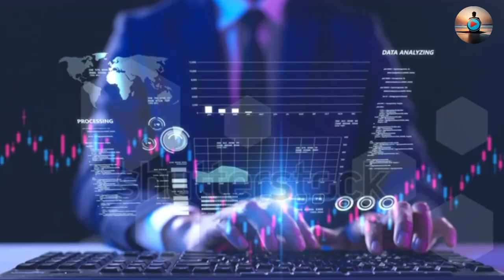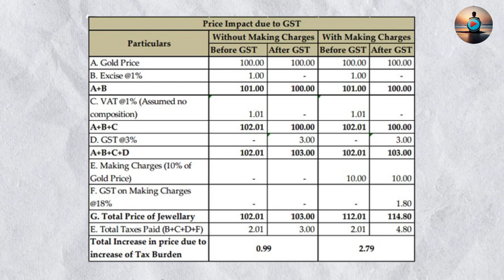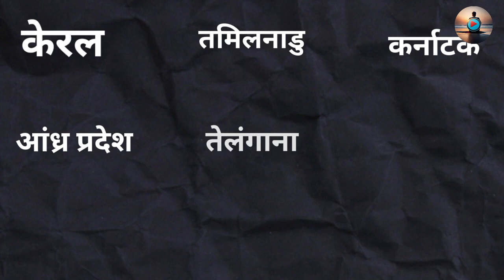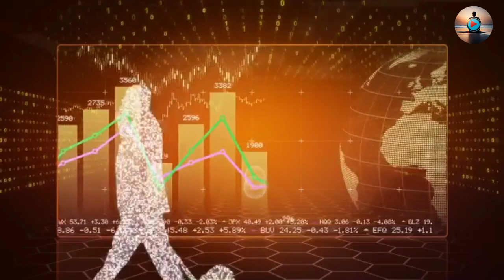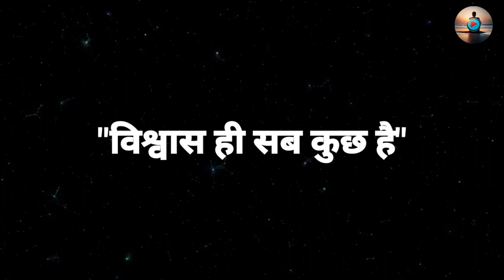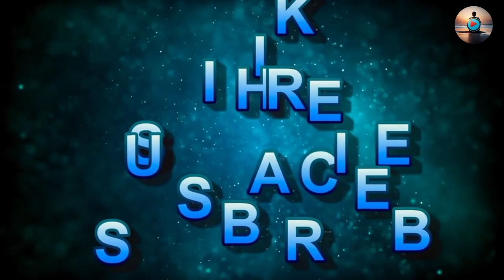How Kalyan Jewellers Became a Billion-Dollar Empire | The Inspiring Story of T.S. Kalyanaraman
Title: "How Kalyan Jewellers Became a Billion-Dollar Empire | The Inspiring Story of T.S. Kalyanaraman"

Description:
In this captivating video, we delve into the remarkable journey of Kalyan Jewellers and the visionary behind its success, T.S. Kalyanaraman. Discover the secrets behind the billion-dollar empire and the inspiring story of a man who turned a small jewelry shop into a global brand.

🌟 Key Highlights:
- Explore the early life and struggles of T.S. Kalyanaraman.
- Uncover the business strategies that propelled Kalyan Jewellers to success.
- Learn about the brand's commitment to craftsmanship and quality.
- Get insights into the expansion of Kalyan Jewellers on a global scale.
- Hear from industry experts and insiders about the brand's impact on the jewelry industry.

If you're fascinated by business success stories and the world of jewelry, this video is a must-watch. Join us as we unravel the inspiring journey of Kalyan Jewellers and the man who made it all possible. 🚀💎

Kalyan Jewellers Jewelry Business Family Legacy
Iconic Brand Success Story Jewelry Trends
Heritage Business Journey Indian Jewelry Bridal Collection Founder's Story Legacy Brand
Jewelry Empire  Brand Evolution  Indian Traditions
Luxury Jewelry  Jewelry Design  Craftsmanship
Cultural Influence  Gemstones  Craftsmen's Tale
Gold Jewelry  Diamond Collection  Customer Experience  Kalyan Jewelers History Jewelry Retail
Quality Assurance   Artisan Jewelry
Timeless Beauty   Customer Testimonials
Exclusive Collections  Jewelry Shopping
Bridal Jewelry  Bridal Trends  Precious Metals
Gemstone Jewelry  Brand Values
Customer Satisfaction  Celebrity Endorsements
Jewelry for Every Occasion  Retail Excellence
Jewelry Industry  Brand Legacy  Trusted Jewelers
Jewelry Craftsmen  Ethical Sourcing
Traditional Elegance  Wedding Jewelry
Jewelry Investment  Glamour and Style
Jewelry Innovations  Precious Stones  Gold Trends
Diamond Jewelry  Artisan Craftsmanship
Bridal Tradition  Exquisite Designs  Jewelry Artistry
Kalyan Jewelers Heritage  Customer Reviews
Brand Philosophy  Jewelry Expertise
Timeless Pieces  Wedding Traditions
Kalyan's Success  Indian Culture  Jewelry Craft
Gemstone Trends  Gold Collection
Diamond Excellence  Artisan Traditions
Bridal Beauty  Bridal Essentials
Jewelry Buying Tips  Jewelry Gifting
Gemstone Guide  Wedding Essentials
Kalyan Jewelers Legacy  Customer Stories
Brand Values  Jewelry Trends 2023
Precious Metals Guide  Ethical Practices
Traditional Glamour  Bridal Elegance
Luxury Shopping  Customer Experience
Engagement Rings  Celebrity Jewelry
Investment Jewelry Glamorous Accessories
Artistic Creations  Wedding Rings Indian Traditions
Diamond Buying Tips  Jewelry History
Bridal Inspiration  Festive Jewelry Kalyan's Journey
Kalyan Jewellers Review
kalyan jewellers share news  kalyan jewellers share
kalyan jewellers ipo review
kalyan jewellers hyderabad
kalyan jewellers latest 2023 diamond necklace set designs with price
kalyan jewellers new collection
kalyan jewellers necklace designs
kalyan jewellers gold necklace designs with price
share market basics
kalyan  kalyan jewellery
share market  necklace  deeya
gold necklace designs with price  gold necklace
stock market for beginners  share latest news
share market kaise sikhe  share market kya hai
how to be rich  share latest news today